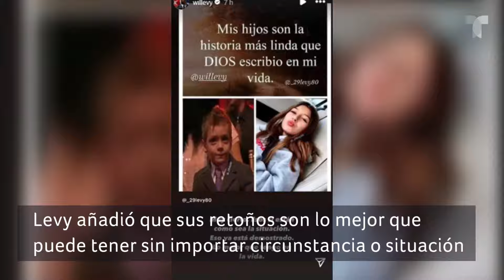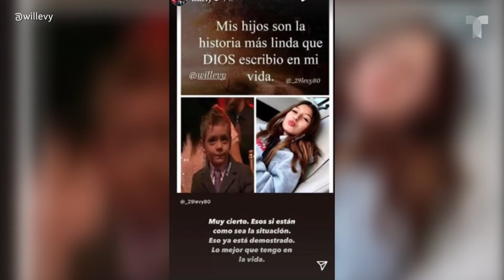William Levy da a conocer una importante declaración de amor | Buzz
William Levy abrió su corazón y le gritó al mundo el porqué se siente sumamente bendecido, ya que en su corazón hay un gran amor. ¿De quién se trata?